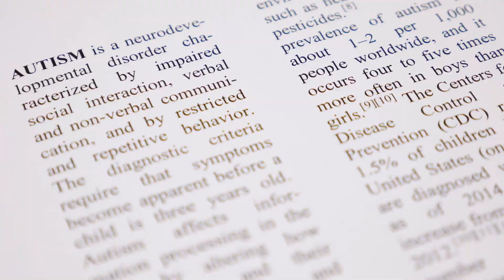Quali sono i diversi tipi di disturbi autistici